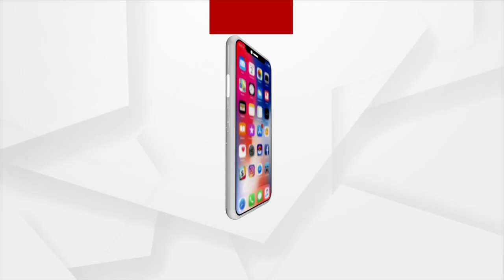କେନ୍ଦୁଝର ମହାଲକ୍ଷ୍ମୀଙ୍କ ମନ୍ଦିରର ଦିବ୍ୟ ଆଳତୀ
କେନ୍ଦୁଝର ମହାଲକ୍ଷ୍ମୀଙ୍କ ମନ୍ଦିରର ଦିବ୍ୟ ଆଳତୀ ଦର୍ଶନ ।